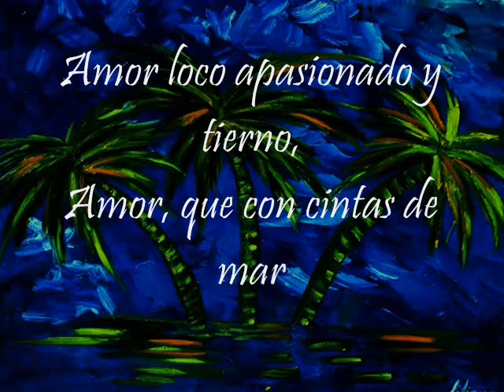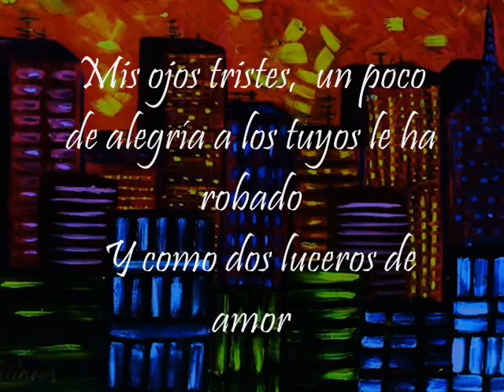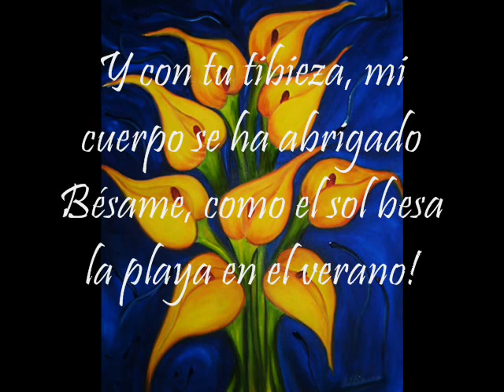Poema de amor #6